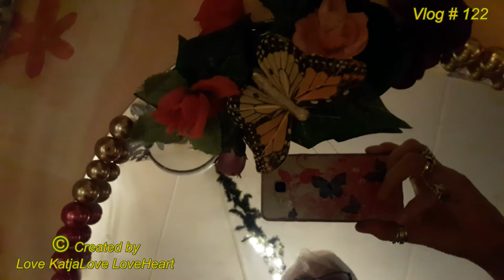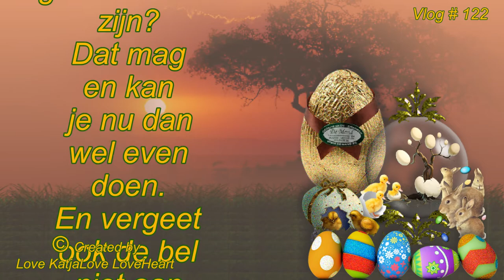Vlog # 122 En weer een dag ten einde gebracht en goed doorlopen